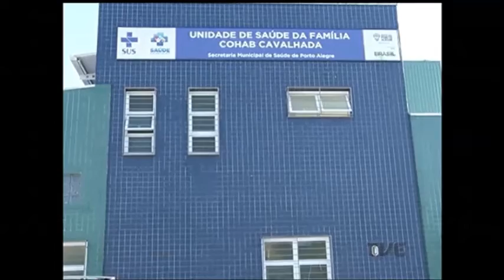COREN vai perdir na justiça manutenção de portaria que proíbe enfermeiros de entregarem medicamentos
Ainda não está totalmente normalizada a entrega de medicamentos nos postos de saúde da capital. Depois que a justiça suspendeu a portaria do Conselho Regional de Enfermagem, que determinava que apenas farmacêuticos poderiam entregar medicações, enfermeiros voltaram a exercer essa função. Enquanto a portaria esteve em vigor, muitos pacientes ficaram sem receber remédios, o que causou transtornos para quem procurou as unidades de saúde nas últimas semanas. O COREN deve entrar na justiça para reverter a decisão ainda hoje.